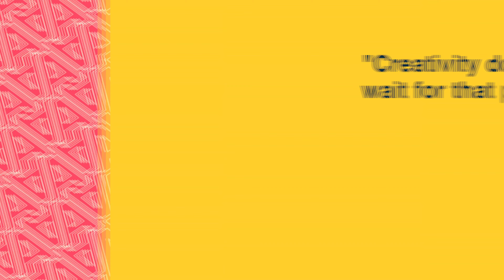Creativity Slideshow Modular Template for Apple Motion & Final Cut Pro X - MotionVFX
⭐️ New Motion Template! 🔥

📢 Creativity Slideshow Modular Template for Apple Motion & FCPX

🎬 This vividly colorful project has a powerful message to inspire and motivate your viewers to create something unique. Easily customizable, dynamically animated, and minimalistic - this well-designed project will represent your ideas with style.

00:00 Generator
00:50 Modules
00:59 Lower3rd
01:09 Title
01:22 Transition